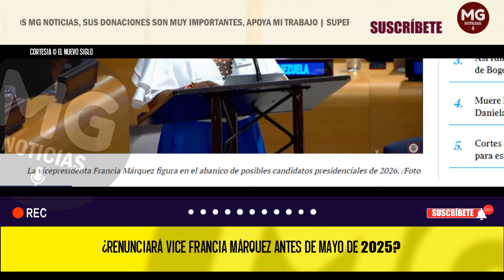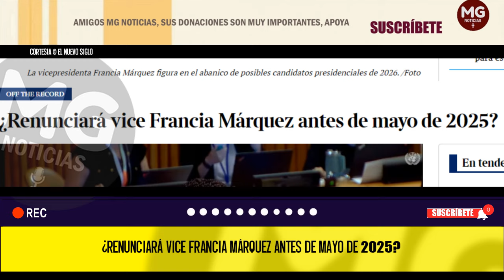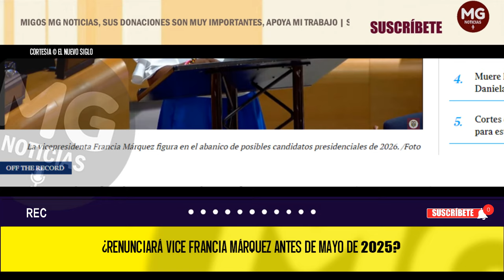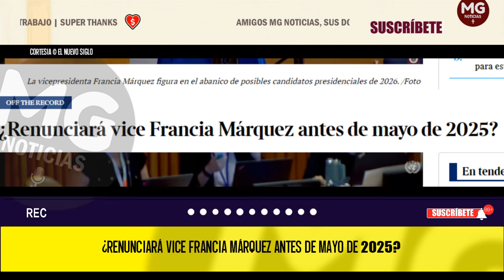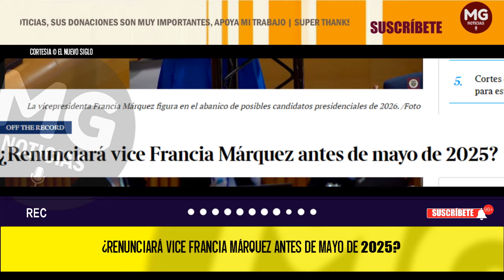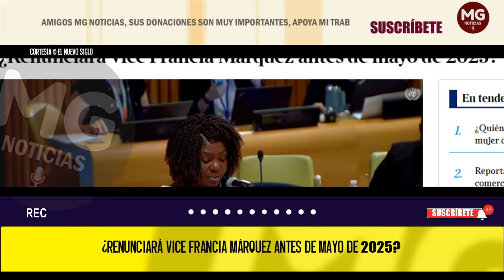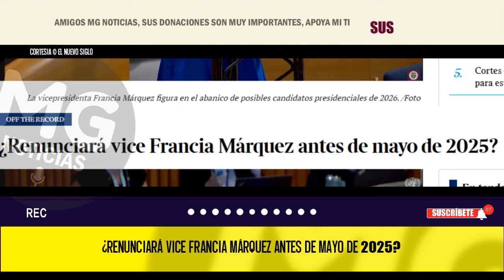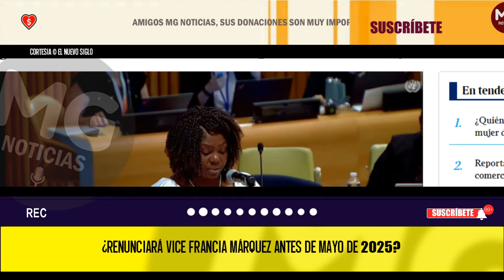🚨 ¿RENUNCIARÁ VICE FRANCIA MÁRQUEZ ANTES DE MAYO DE 2025?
Se le preguntó a una alta fuente del Pacto Histórico sobre qué nombres estarían sonando, tempranamente, en la centroizquierda para un eventual reemplazo de la vicepresidenta Francia Márquez, en caso de que ella renuncie a finales del primer trimestre o comienzos del segundo de 2025, con miras a no inhabilitarse para una eventual candidatura presidencial en 2026.